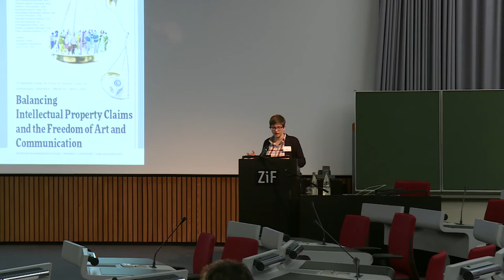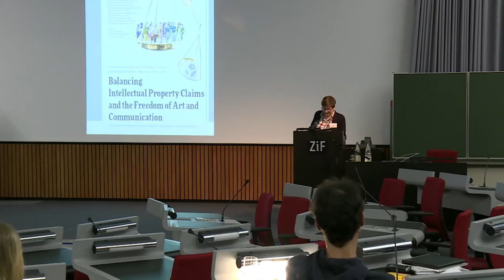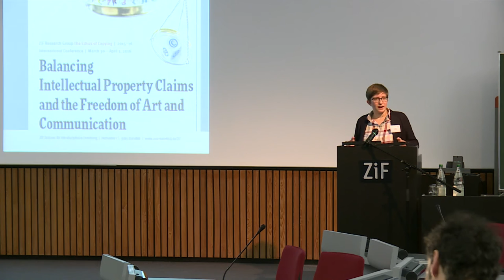Julia Reda: Digital Reproduction Right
Julia Reda: Digital Reproduction Right – the Pillar of any Copyright System or Barrier to Innovation?

Dieses Werk ist lizenziert unter einer Creative Commons Namensnennung 4.0 International Lizenz.

30. März - 3. April 2016
ZiF Research Group Workshop: Balancing Intellectual Property Claims and the Freedom of Art and Communication